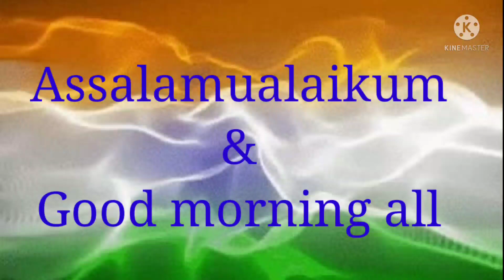By Principal Happy Independence Day